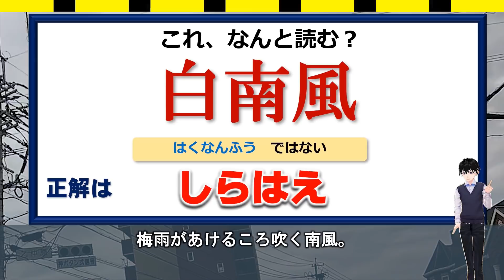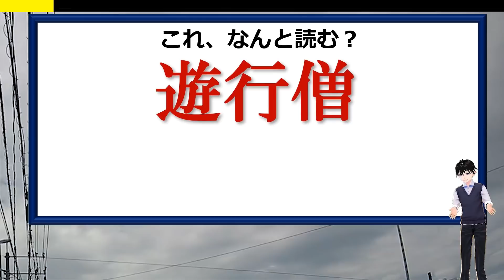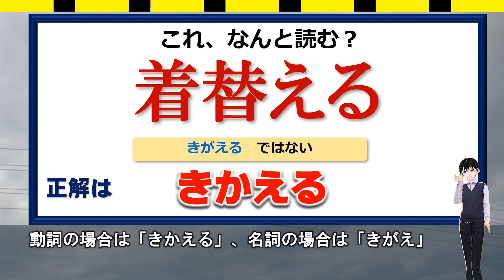【漢字読み問題】読み間違えてしまいやすい漢字クイズ！18問！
見たことがある漢字だけどいつもと違う読み方をする、というようなものを中心に出題しています。

知っているかどうかのレベルではありますが、ぜひ正しく覚えておきたいものばかりです。
日本人である以上、漢字はできるだけ正しく読めるようにしておきたいものです。

新しい気づきがあるかもしれませんので、ぜひこの漢字テストに挑戦してみてください。

背景動画素材：オリジナル

【WEBサイト】
ネタファクト

ワールドファンシー